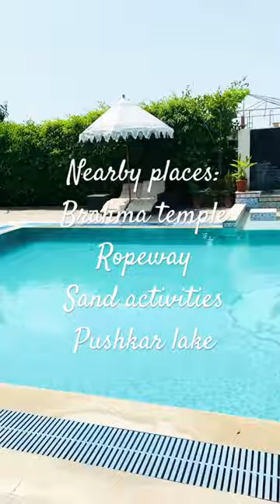Luxury machaan tents | pushkar | Mountain view